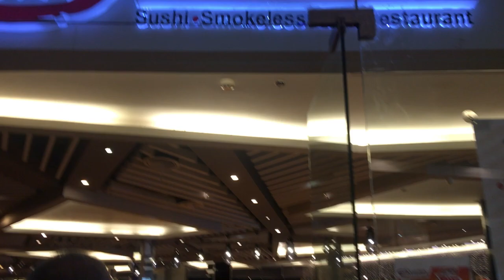Celebrating Life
A birthday celebration